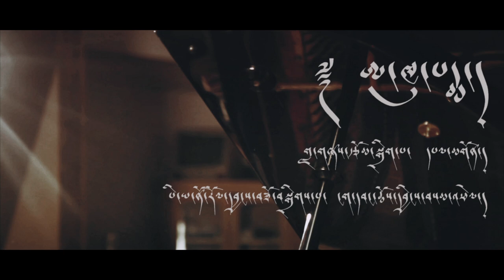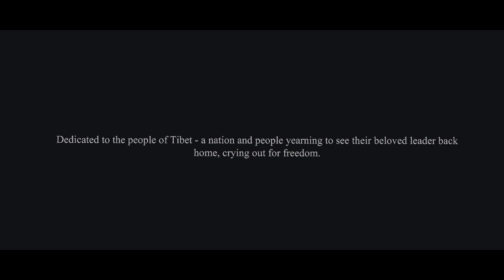Palgon - Agu Pema in Eb Minor (Piano Arrangement by Ngawang Samphel)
This is my piano arrangement of Palgon's Agu Pema. It has gone through many revisions over the past two years and I'm happy to finally be able to share it with everyone in this video performance.

Special thanks to the crew who made this video possible: Tenzin Dawa, Anna Kolantis, Bree El Davis, and to everyone who was patient enough to lend me their ears when this composition was still a work-in-progress and encouraged me to record this piece.

English Lyrics (from Wikipedia)

Oh Uncle Pema!
Oh mighty Eagle adorned with a conch-white stripe!
If you soar up heavenwards, you adorn the azure sky,
If you descend earthwards, you gladden the craggy mountains.
And, your absence makes the craggy ledges bereft of any life!

Oh Uncle Pema!
Duck with the golden rosary
If you fly out of the water, you adorn the meadows,
If you swim in the water, you gladden the water's spirits
And, your absence makes the lake bereft of life and spirit!

Oh Uncle Pema!
Oh handsome Youth, adorned with conch-white teeth like a tiger!
If you go [a]way, you are a credit to your fellow townsfolk, and
If you come this way, you are a star amongst your peers.
And, your absence makes my heart bereft of love and meaning!